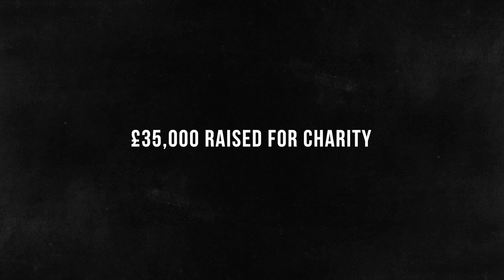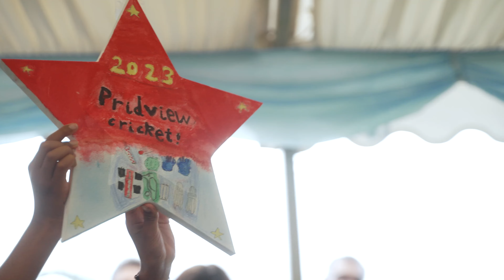PrideviewCricket Cup 2023 - Supporting OneKindAct